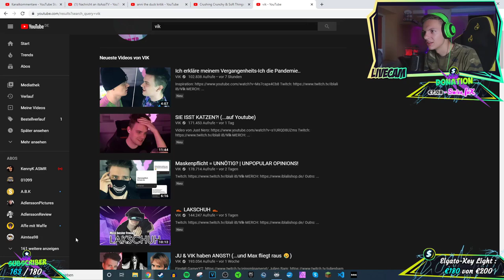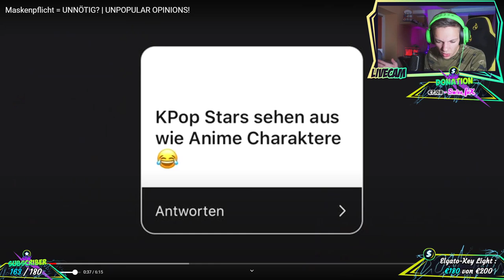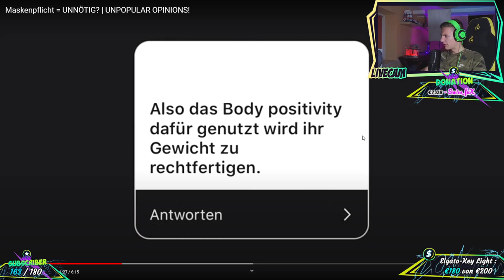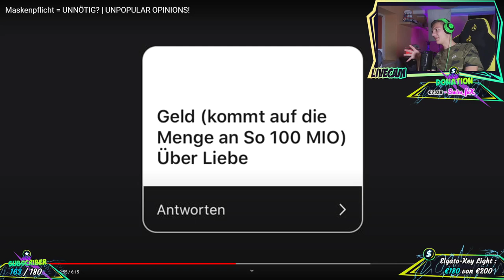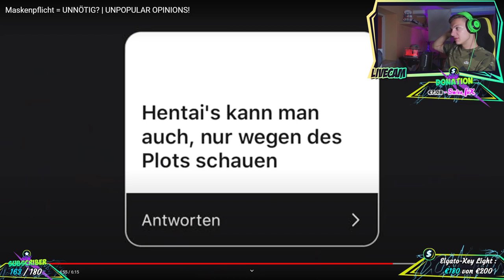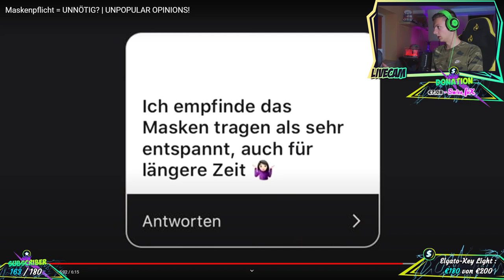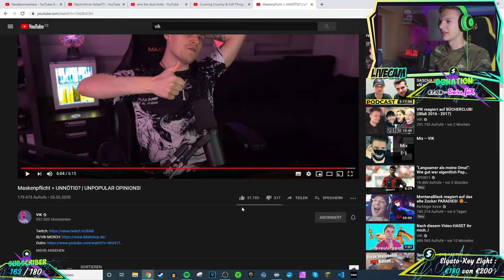Alpha Kevin reagiert auf Vik UNPOPULAR OPINIONS